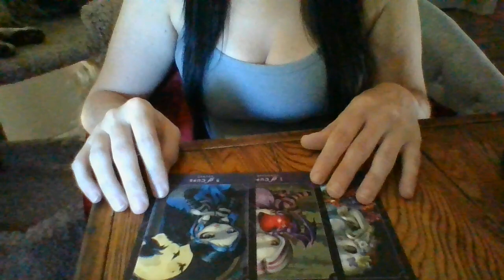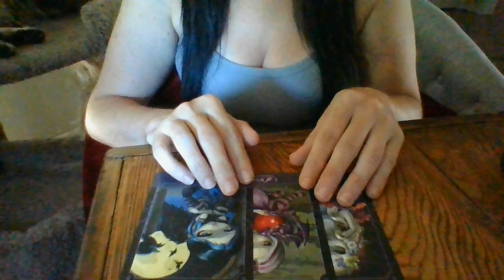AUG22-TAURUS-NEXT24-QUICKIE-A NATIONAL SEARCH FOR A CHILD SOON!